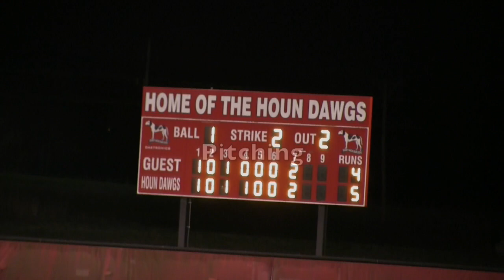Forsyth Panther Baseball 5 - Clever 4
Panther's detailed highlights of their game with Clever at the Clever ROTB Tournament earning the 3rd place trophy.